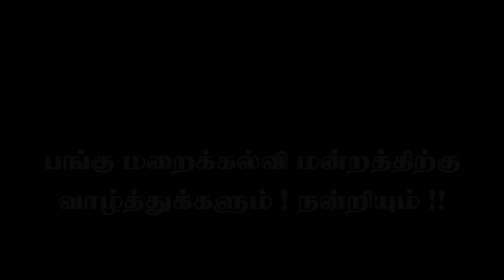Karumandapam | Catechism Short Film Competition | Sunday Catechism Annual Day 2024 | Trichy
என் கத்தோலிக்க நம்பிக்கை –
Diocesan Level Short Film Competition

Thanks to:
Parish Priest,
Karumandapam Parish.

By,
Fr. S. Maria Soosai,
Secretary,
Christian Life Commission,
Trichy.